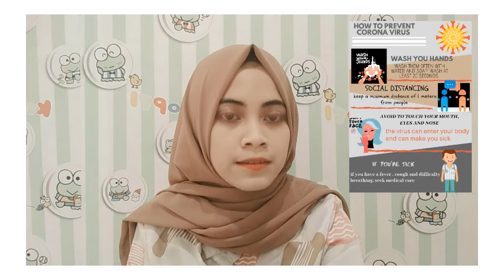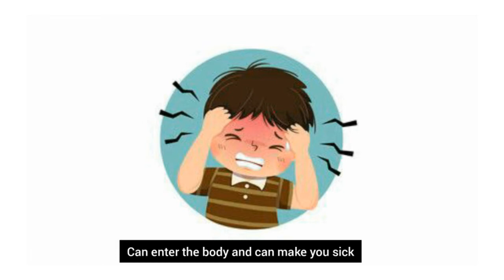HOW TO PREVENT CORONA VIRUS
My name is  Bella Adelia Amanda (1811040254) from 4B class .

This video for assignment of foundation translation course .

Pardon for my bad pronounciation 🙏🙏